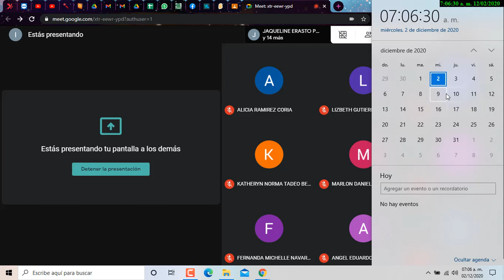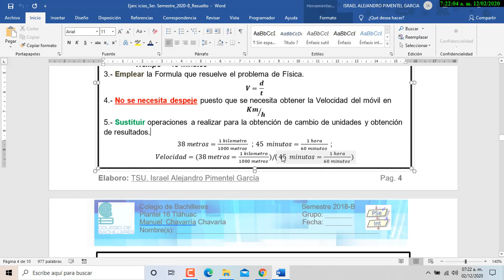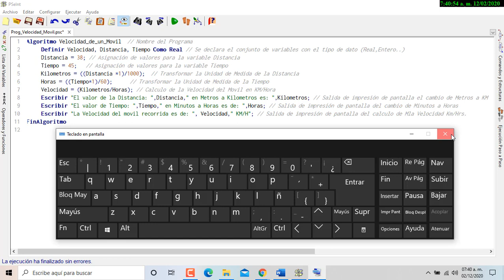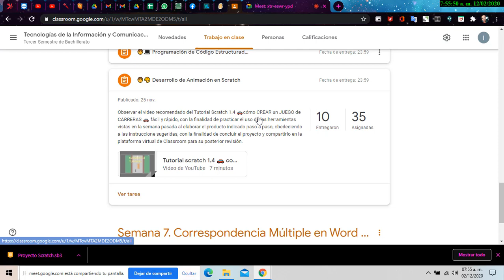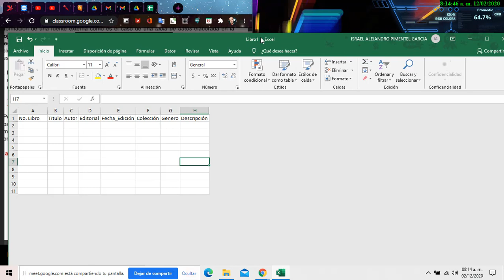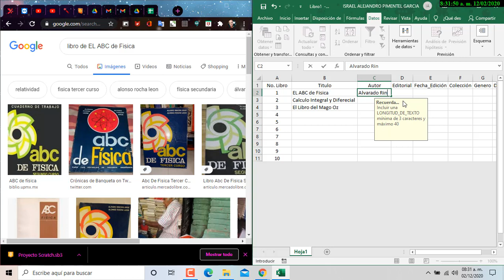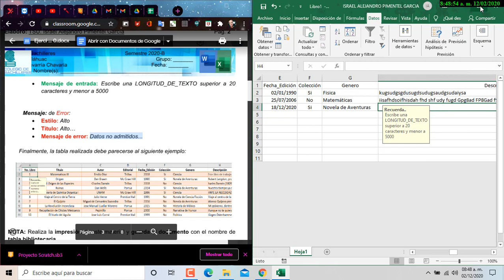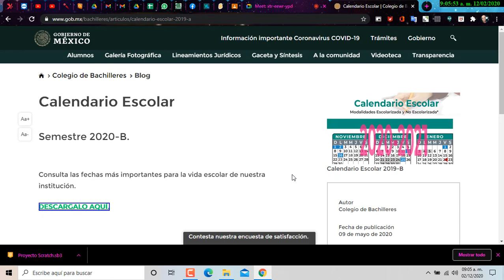8vo. Webinar Grupo 313